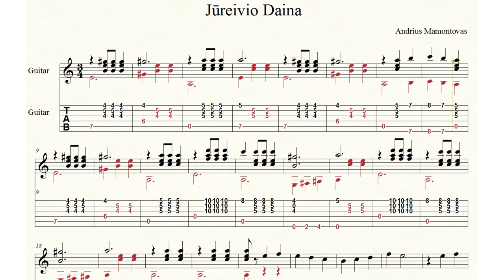Gitaros pamoka. Andrius Mamontovas - Jūreivio Daina TAB. Grokime gitara kartu!